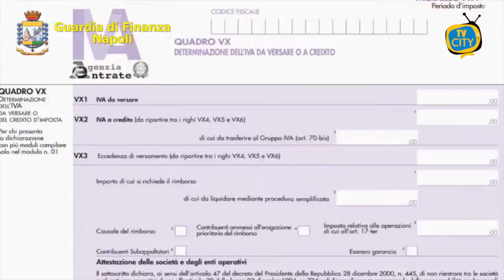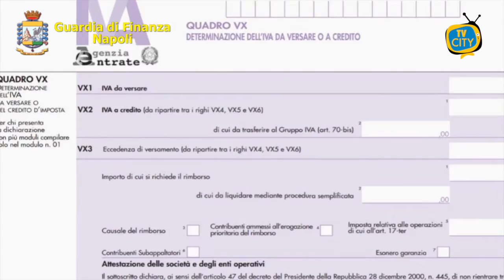Settore tessile, sequestri per 1 milione nei confronti di un imprenditore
Sequestrati beni per  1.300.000 euro nei confronti di un imprenditore operante nel settore tessile, in azione il Gruppo della Guardia di Finanza di Nola. Le fiamme gialle, sotto il coordinamento della Procura della Repubblica presso il Tribunale di Nola, hanno eseguito il sequestro preventivo, disposto dal Gip del locale Tribunale, di beni del valore di oltre, indiziato di aver sottratto all’imposizione, dal 2015 al 2019, elementi attivi di reddito pari a circa 6 milioni di euro, con una conseguente evasione d’Iva pari ad oltre 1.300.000 euro. Il provvedimento del Tribunale rappresenta l’epilogo di un’ampia attività d’indagine che ha avuto origine dal sequestro di un’ingente somma di denaro contante presso la sede della società. Per capire la provenienza di tale considerevole cifra si è rivelato fondamentale, a tal fine, l’esame della contabilità “in nero” rinvenuta dai finanzieri in un locale della sede sociale inaccessibile al pubblico. I dati contenuti nella documentazione extracontabile sono stati, infatti, decisivi in quanto, dal confronto degli stessi con la contabilità ufficiale, è stato possibile quantificare le imposte evase dall’indagato, ricostruendo in tal modo la cifra sottratta all’Erario.